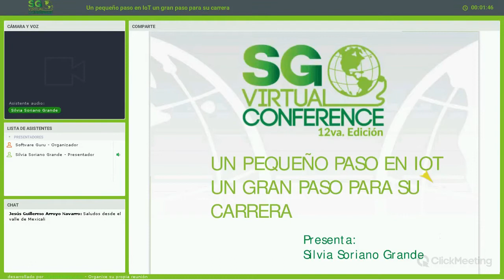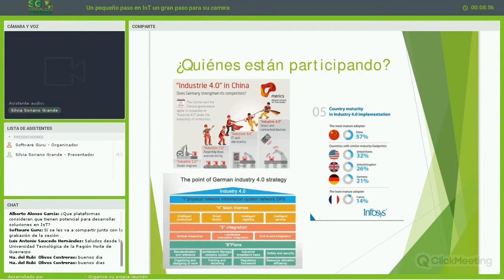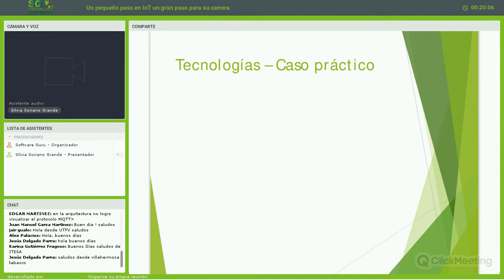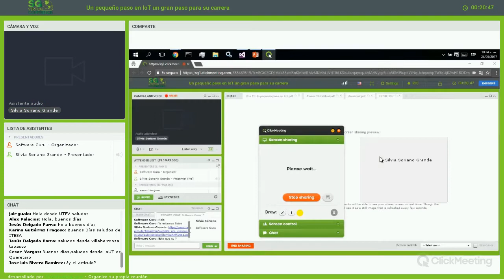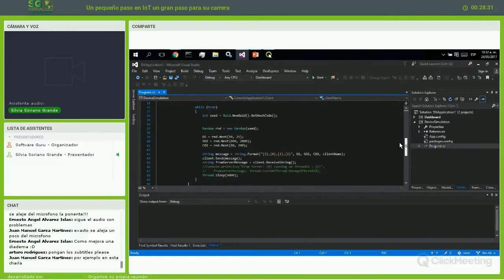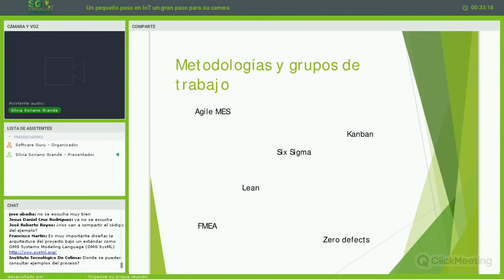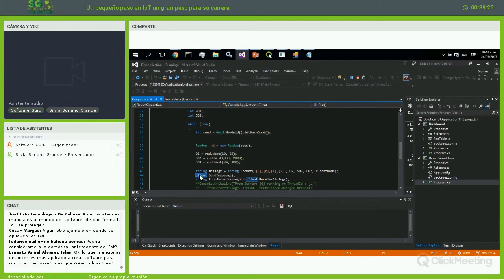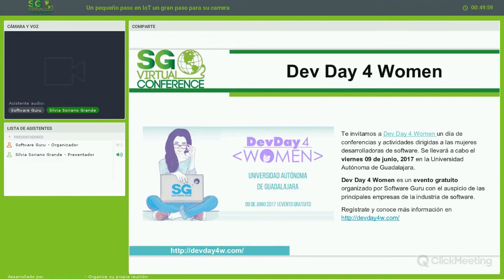Un pequeño paso en IoT un gran paso para su carrera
El advenimiento de microminiaturización, el avance en las capacidades de procesamiento y las demandas de automatización están propiciando nuevos campos para el desarrollo profesional. En esta sesión veremos los pequeños cambios que trae consigo entrar a la revolución industrial 4.0, desde ecosistemas de trabajo, arquitecturas de soluciones, perfiles para equipos multidisciplinarios, incluyendo metodologías de desarrollo.